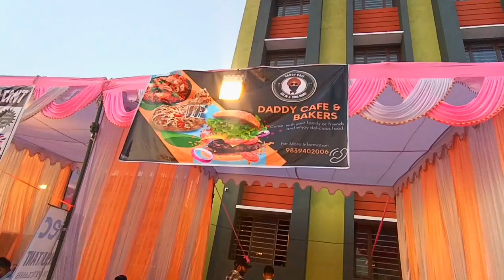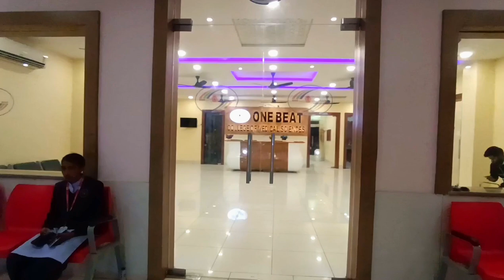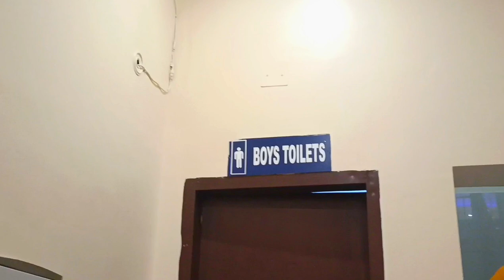One Beat College in Kitna Bada Event | @kanwarsinghgrewal Bahadur Singh 😱 Bhira Kheri Vlog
Ⓜ️🎭Instagram ✅👇🏻...Follow...
Ⓜ️🥰Facebook ✅👇🏻...Follow...

kanwar grewal
kanwar grewal vlog
kanwar grewal event
kanwar grewal new song
kanwar grewal video
kanwar grewal in Bhira Kheri
kanwar grewal singer
kanwar grewal panjabi song
kanwar grewal one'beat college
new song kanwar grewal
panjabi song
kanwar panjabi singer
kanwar video
bhira kheri
bhira kheri live
bhira kheri vlogs
bhira kheri video
Bhira Kheri mithun singh
mithun singh Bhira
Lakhimpur Kheri Vlog
Lakhimpur big event
bhira kheri new video

This video is made only for the purpose of your entertainment and make you laugh. Do not try it on any unknown person and not on anyone. I make videos with everyone's permission and rules. This channel does not promote or encourage any illegal activity.